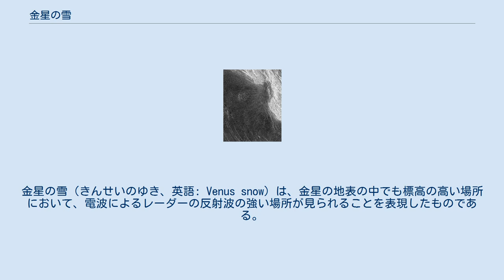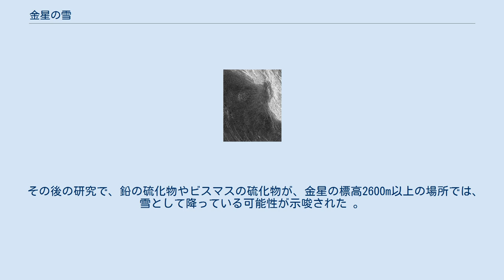金星の雪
金星の雪（きんせいのゆき、英語: Venus snow）は、金星の地表の中でも標高の高い場所において、電波によるレーダーの反射波の強い場所が見られることを表現したものである。
なお、反射波の弱い場所は黒く、反射波が強い場所は白く描画される。
2014年現在、この現象が起こる正確な理由は判明しておらず、金星の雪の成因は仮説の域を出ていない。
 無人探査機マゼランのレーダーを使用して観測した、マクスウェル山の周辺。
白く描画された場所が、レーダーの反射波の強かった場所。
すなわち、金星の雪である。
 無人探査機マゼランのレーダー観測では、金星の標高の高い地域からの反射波が強いという結果が得られた。
反射波が強い場所ほど白く描画されるように設定すると、まるで金星の標高の高い場所には雪が積もっているようにも見える。
しかしながら、金星の標高の高い場所に見られる白く描画された部分は、「雪」と言っても、地球上の同じく標高の高い場所などで見られる雪のように、水によってできているわけではない。
金星の表面は、乾燥している上に、気温は2014年現在で知られている限りにおいて400℃を下回ることはないため、水は存在できないと考えられている。
ましてや、それが凍った雪（氷）など金星表面に存在できるわけがないとされている。
 金星表面の電波反射能は一様ではなく、標高の高い場所は反射能が高かった。
金星表面の標高の高い場所においてレーダーの反射波が強い理由を説明できる仮説としては、金星の低地と高地とでは風化の進み具合が違うのではないかという仮説、他にも、金星の高地には何らかの化学物質が堆積する現象が起こっていて、その結果、金星の高地に、低地には存在しないような物質が存在しているのではないかという仮説などがある 。
 また、パイオニア・ヴィーナス計画の観測の結果、どうやら金星の高地は表面の化学組成が、低地の表面とは違っているようだということが示唆された。
やはりこれも仮説に過ぎないものの、もしかしたら、金星の高地の表面付近には、黄鉄鉱、または、その他の電波の反射能力の高い何らかの金属を含んだ鉱物でできた石が存在しているのではないかと言われた。
そして、その原因として、金星の表面温度は数百℃と高温であるため、岩石は蒸発岩へと変化してゆくからではないかと考えられた。
何らかの理由で、この蒸発岩への変化速度が、標高の低い場所に比べて、標高の高い場所の方が速いために、金属の多い鉱物が、高地の地表表面に残るのではないかという仮説も出た 。
 1995年になって、より高精度のレーダーを搭載した無人探査機マゼランが金星の観測をしたところ、どうやら、より気温が高いであろう低地では、ある種の金属を含んだ成分が昇華して、より気温が低いであろう高地では、昇華した金属が積もっていっているようだということが判った。
このようなことを起こす成分としては、テルル、黄鉄鉱、その他の金属の硫化物が挙げられる 。
 その後の研究で、鉛の硫化物やビスマスの硫化物が、金星の標高2600m以上の場所では、雪として降っている可能性が示唆された 。